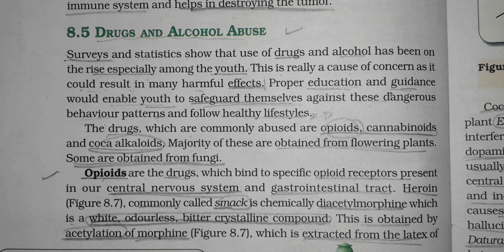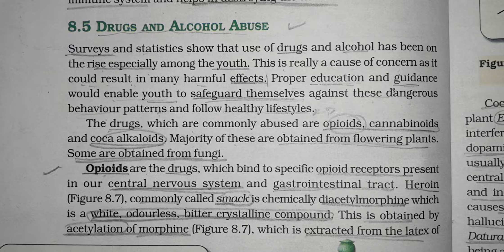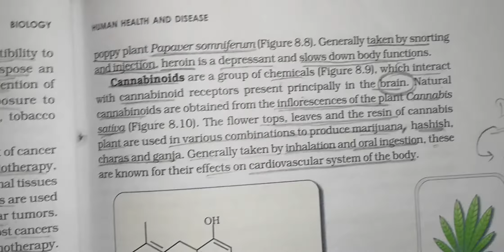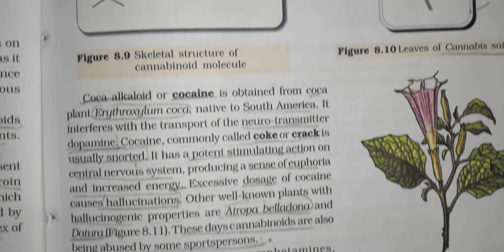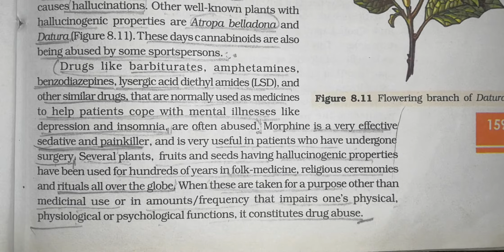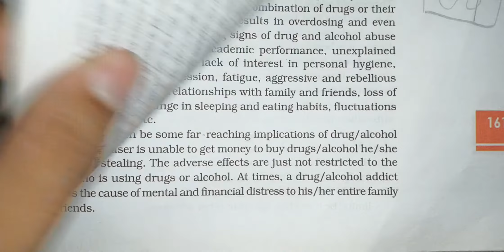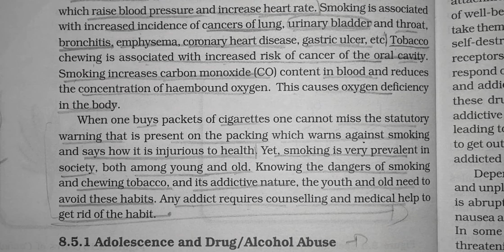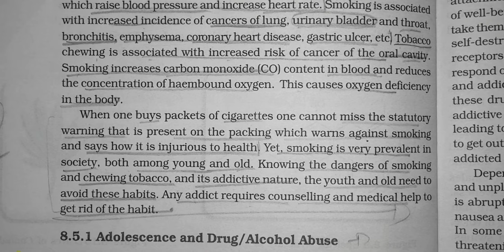#55 12th NCERT Bio Line to line in hindi CHAPTER_8 introduction_to_human_health Alcohol and drugs